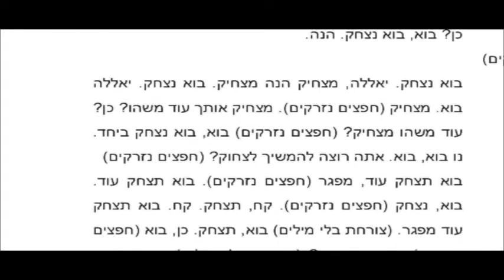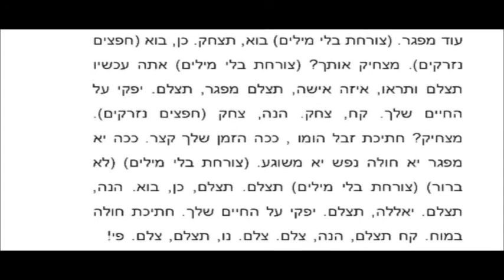לא מרים ידיים פרק ראשון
סיפורו של נדב אבא גרוש שסבל מאלימות במשפחה.